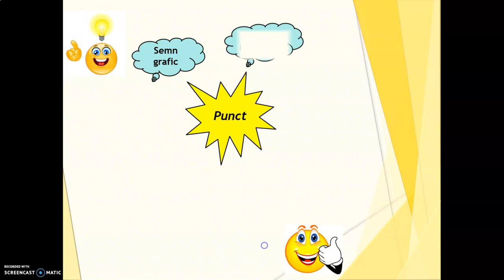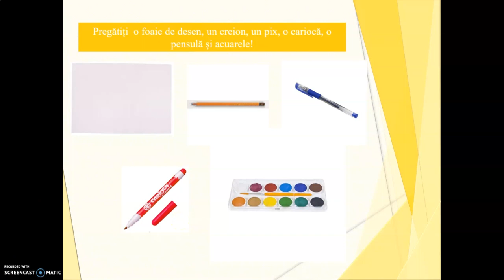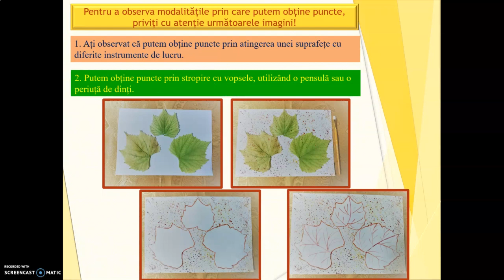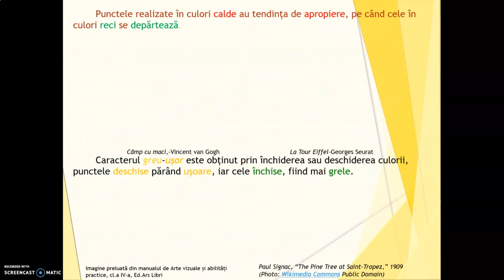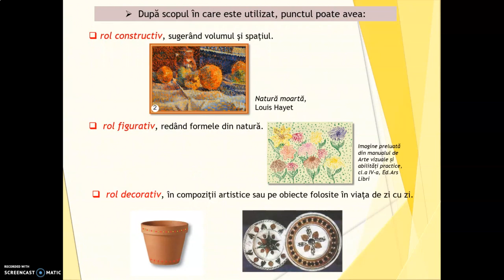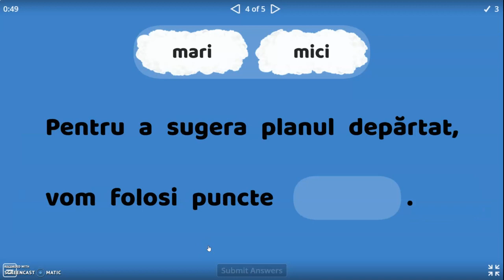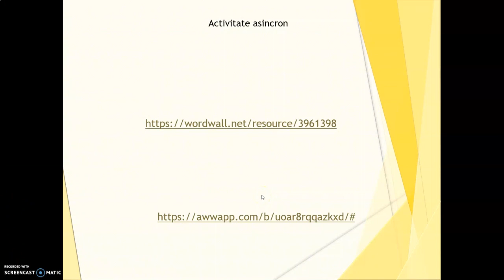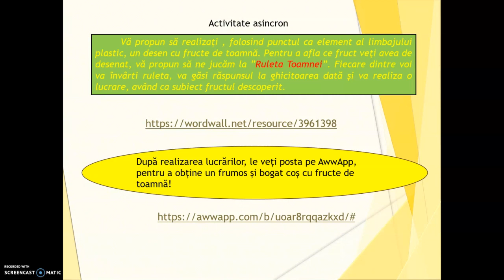Lecții online,AVAP, a IV-a, ,,Punctul”, Chelariu Simona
Acest filmuleț conține următoarele trei momente ale lecției ,, Punctul”- AVAP, cl a IV-a: 1.Captarea atenției, 2.Anunțarea temei și a obiectivelor și 3.Dirijarea învățării.
Poate fi folosit atât la activitatea sincron, cât și la cea asincron.
Link-ul filmulețului, PPT-ul suport pentru filmare și proiectul didactic pentru secvența de lecție sunt postate pe blogul Asociației Învățătorilor din Județul Botoșani , fiecare dintre aceste documente fiind salvate cu următorul cod unic: IV_AVAP_1_1_ ,,Punctul”_Chelariu Simona
Abonați-vă gratuit la site-ul Asociației Învățătorilor din Județul Botoșani și veți  beneficia de exemple de lecții online, pentru toate clasele din învățământul primar, precum și de materialele suport!